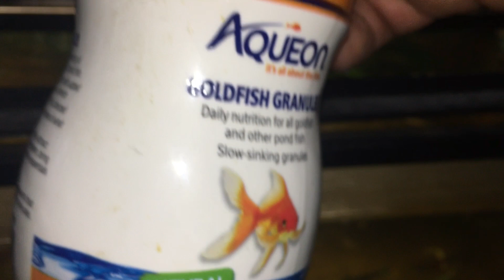PECES GUPPY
Los guppys son peces de agua caliente y se recomienda criarlos en temperaturas entre los 22 °C y 28 °C (óptima: 25 °C), aunque son peces muy tolerantes con las condiciones del agua, siendo posible criarlos a temperatura ambiente si ésta no se aleja mucho de este intervalo.

El mantenimiento de estos peces requiere agua de un pH ligeramente alcalino, pero no debería ser inferior a 6,5 ni superior a 8, aunque lo ideal sería mantener un ph cercano a 7,5; se recomienda que la dureza del agua esté entre 10° y 20° de dH, aunque pueden soportar durezas de hasta 30° de dH e incluso vivir en aguas ligeramente saladas.

La cantidad de peces que podemos mantener en un acuario depende de muchos factores, pero se recomienda no superar la cantidad de 1 guppy por cada 5 litros. Teniendo en cuenta además que el acuario tiene que tener un mínimo de 40 litros ya que son peces muy inquietos que necesitan un mínimo espacio para nadar.